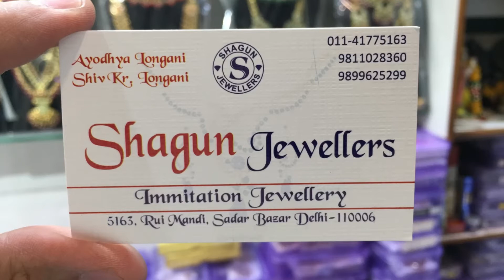Designer MaangTikka Earrings Set At wholesale Rate | Tikka Eaarings Set New Collection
EARRING TIKKA SET AT WHOLESALE PRICE

My Shop details:
 SHAGUN JEWELLERS
5163, RUI MANDI , SADAR BAZAR , DELHI 110006
NEAREST METRO STATION : RAMAKRISHNA ASHRAM MARG

Hello friends,
This video is all about earrings and tikka which you can now order online , the details are provided above , i do hope this video will solve your purpose of what you are looking for.
Home delivery is now available all over World.
The basic idea of posting this video is to educate our customers especially resellers and update them about our new and latest collection.
Immitation jewellery market,wholesale jewellery market in india,kundan jewellery, stone jewellery,gold plated jewellery, jewellery collection
Immitation kundan jewellery
Artificial jewellery supplier in sadar bazar
Earrings and tika
Earringa aur maang tika
Maang tikka earrings
Kundan earrings and maangtika
Earrings 2021
Maangtika 2021
Tikka set
Tika set
Kundan jhumka
Earrings tika design
Latest earrings designs 2021

dulhan set , complete wedding set, bridal set new collection , dulhan jewellery at wholesale price ,ONLINE JEWELLERY,  kundan sets , polki sets , nath , baju bandh , mathapatti , hath phool , shagun jewellers , sadar bazar immitation jewellery , rui mandi jewellery market , traditional jewellery at wholesale prices ,rodium white dulhan set , emeral polki necklace , mint mina ruby wedding set ,maroon polki dulhan set. shiv longani 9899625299